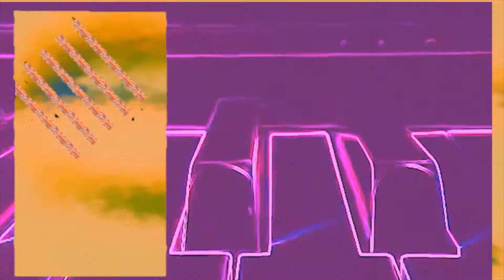Sincerely - Devising Project (2020)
‘Sincerely’ is a group devised project created by Catherine Mole, Gina McDonald, and Riadh.

As part of the Undergrad Music degree, second year students are required to create a group performance, due to the current situations with Conservatoires and Universities being closed our project had to continue online.

‘Sincerely’ is a multi-media piece using both audio and visual elements. This piece was composed around the idea of confrontation towards harassment in everyday life. Due to the group nature of this project we split the work load evenly and all contributed our own elements as well as performing together.

PART ONE
To Mr Man Outside Morrisons,
“smile princess”, you said,
As your gaze swallowed me up,
And you stared at my bald head.

“How you doing, sweetheart?”
Those words lassoed me in,
I glued on grimace, grin, smile,
As your words tattooed my skin.

Be polite, hold up your head,
His words were ready, aim, fired
“you’re not that hot anyway”
I told my boyfriend I was “just tired”.

PART TWO
To the Colleague two desks down
It is difficult for you to understand or comprehend the
Tendencies of your “sexism”.
You say “don’t be shy” as you touch my thigh after hours.

“boys don’t cry” do they?
I delay my reply in an attempt to get you to realise.
Understand that my hands are mine and whilst
“they are just like ladies hands” this does not stop the crime.

Since then my hands can’t feel anymore,
Locked away in the drawer of that desk,
Since then my knees have weakened, just for
“our little secret”.

PART THREE
To the Mercedes with the tinted windows
The sky is black,
So was your car.
My dress was black,
Your window was ajar.

To the car that stopped beside me,
“Nice legs, baby”,
I cried like one, too.
The door slammed open, shut.
I ran with these legs,
From you.

To the ripped clothes and tattered tights,
It was a rough night, then,
Backseat of a strangers car,
I had to let go of,
My favourite bra.

To the reason I can’t walk alone at night,
My ankles feel stained
With the pressure of your touch,
All I’m left with are the words